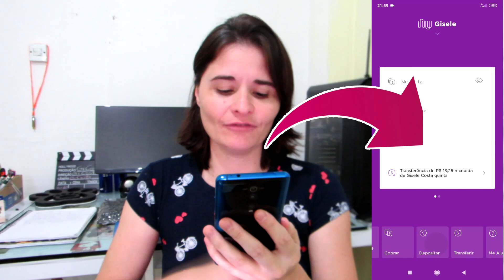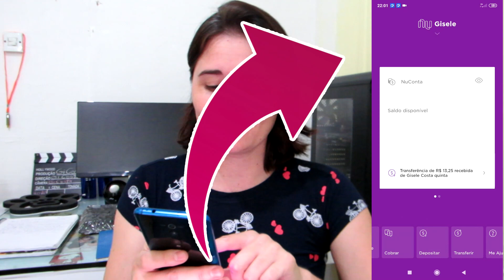COMO DEPOSITAR DINHEIRO NO NUBANK E RENDER 100% CDI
COMO DEPOSITAR DINHEIRO NA CONTA DO NUBANK E RENDER 100% CDI
Hoje quero mostrar o passo a passo de como depositar dinheiro na sua conta do nubank sem segredos, é muito fácil, esse dinheiro você pode deixar lá e render 100% CDI e pode tirar esse dinheiro quando quiser.
Acompanhe o passo a passo em nosso vídeo!